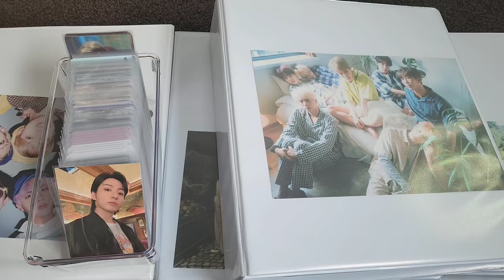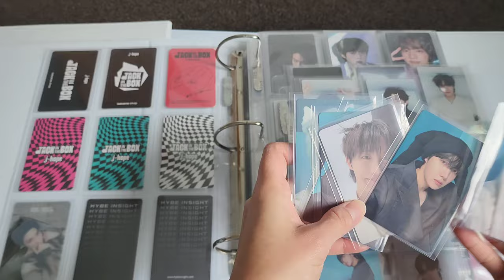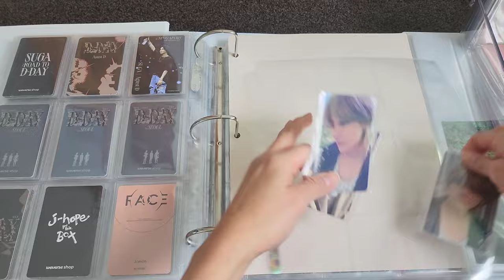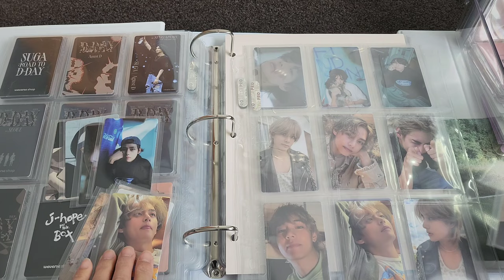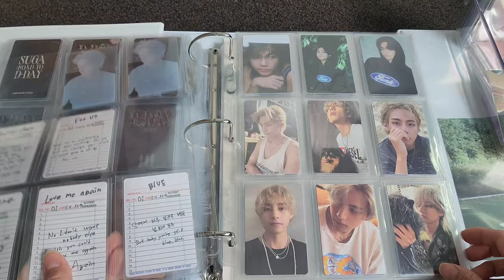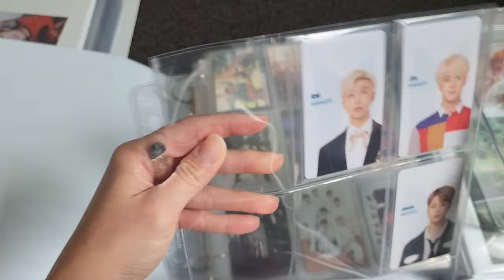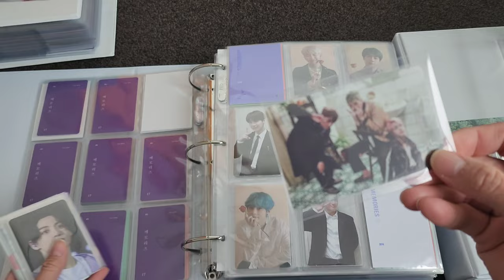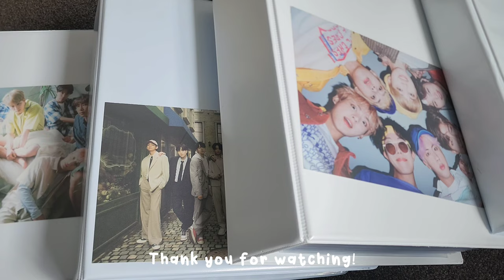Storing new BTS photocards in my binder #13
If you're wondering where's my fillers from ~

BCW 8-Pocket pages

Study with BTS | BTS piano collection | ** Laid-back Music 2023
By: Laid-back Music